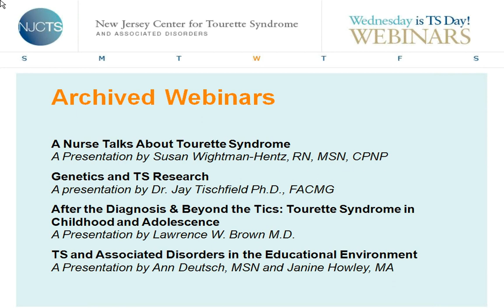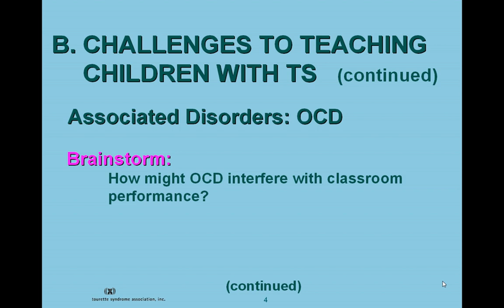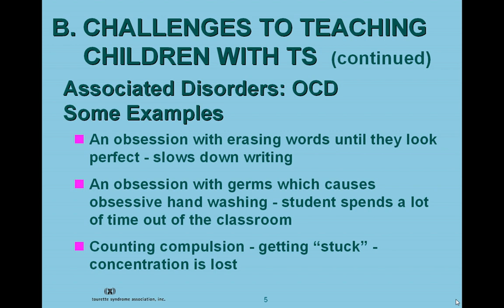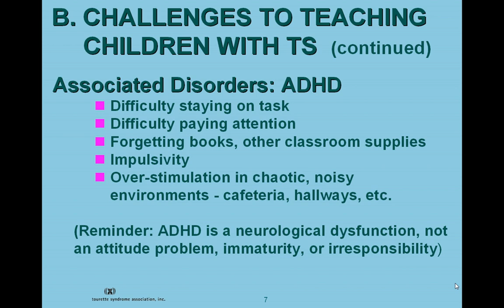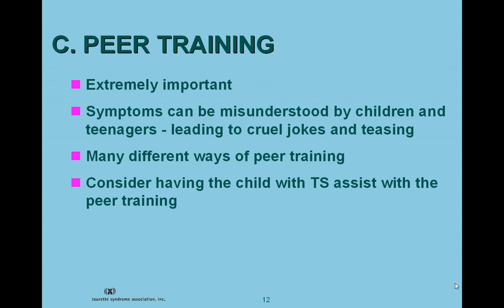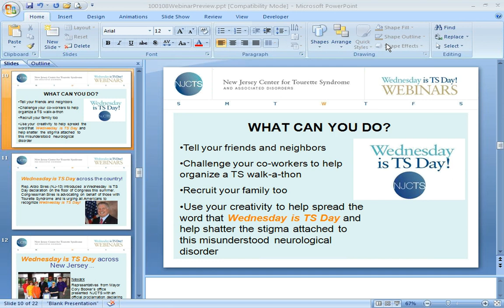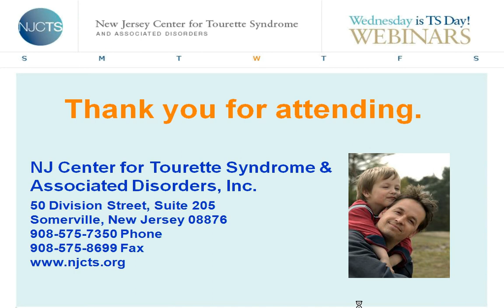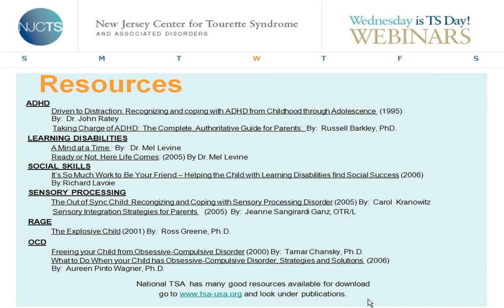Wednesday Webinar: An Educators’ Workshop: Module 2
Presented 10/1/2008
A Presentation by: Janine Howley, MA & Cheryl Ludwig, MA, CCC-SLP

In our webinar we learned approaches and strategies that enable educators (teachers, paraprofessionals, school nurses, guidance counselors, child study team members and others) to create a learning environment that supports the social, emotional and intellectual development of all students in the educational environment. We also leared about peer education and classroom management.